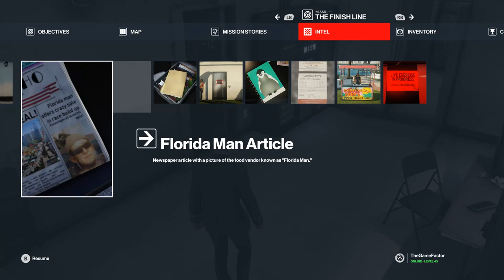Hitman: World of Assassination Part 9: The Finish Line